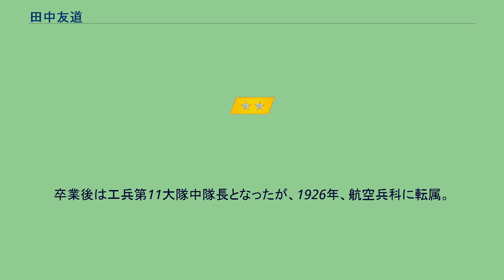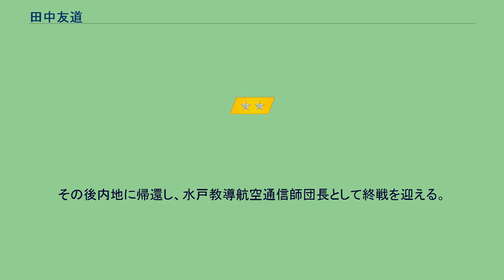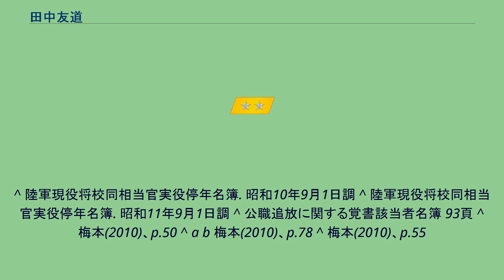田中友道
田中 友道（たなか ともみち、1894年（明治27年）8月16日 - 1965年（昭和40年）11月13日）は、日本の陸軍軍人。
陸士27期、陸大36期。
最終階級は陸軍中将。
山口県出身。
1913年、陸軍士官学校に入学。
兵科は工兵であった。
1915年（大正4年）卒業し、工兵第6大隊附となる。
1921年、陸軍大学校に入校。
卒業後は工兵第11大隊中隊長となったが、1926年、航空兵科に転属。
その後は軍中心部や教育部門での役職に就いたが、日中戦争勃発後の1938年（昭和13年）、実戦部隊である重爆の飛行第60戦隊長に任ぜられ、中国大陸を転戦。
続く太平洋戦争では第7飛行団長時代はビルマを転戦した。
その後内地に帰還し、水戸教導航空通信師団長として終戦を迎える。
豪胆な性格で知られた反面、名誉欲や自己顕示欲の強い人物で、攻撃命令に要望戦果を付け加えたり、指揮官としては問題のある人物であった。
　また、典型的な精神論者で、第7飛行団の検閲訓練の際講評にて搭乗員に対し「時至らば敢闘玉砕すべし。自己及び部下を酷使すべし。文句を言うな」といった趣旨のことを述べたという。
こうした彼の態度に対し、飛行第64戦隊の中村三郎中尉は自身の日記にて「世は飛行団長のため働くに非ず、陛下のお為、皇国の為一身に進み行く」「閣下は馬鹿なり、馬鹿なり、浮薄なり。敢えて言う。予は彼を軽蔑す。」と怒りをあらわにしている。
なお、彼が最後に師団長を務めた水戸教導航空通信師団はポツダム宣言受託後の8月17日にクーデターを起こしている。
^ なお、この発言に対し中村中尉は日記にて「我々はただ戦い抜くだけだ。戦果は関係ない」と反発している。
^ 陸軍現役将校同相当官実役停年名簿. 大正6年9月1日調609ページ ^ a b c 陸軍現役将校同相当官実役停年名簿. 大正14年9月1日調567ページに記載 ^ 陸軍現役将校同相当官実役停年名簿. 大正15年9月1日調 ^ 陸軍現役将校同相当官実役停年名簿. 昭和2年9月1日調612ページ
^ 陸軍現役将校同相当官実役停年名簿. 昭和10年9月1日調 ^ 陸軍現役将校同相当官実役停年名簿. 昭和11年9月1日調 ^ 公職追放に関する覚書該当者名簿 93頁 ^ 梅本(2010)、p.50 ^ a b 梅本(2010)、p.78 ^ 梅本(2010)、p.55